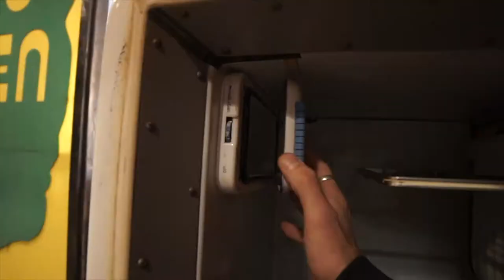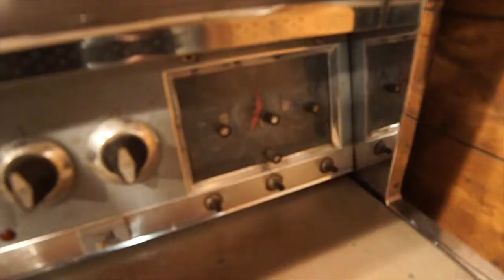Experimenting with our 360 camera!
We are The Holy Black. We are two brothers building a brand from the ground up. Watch along as we take our unorthodox approach to market a men's grooming company and lifestyle brand and try to build an empire. Our goal is to disrupt an industry that is saturated with corporate conglomerates and generic garbage, and work our way to the top. Are we going to succeed? Who knows. This is our daily vlog, we are going to do our best to shoot, edit, and upload content every weekday for you guys! It is a huge undertaking but building brotherhood and a community is the thing we want most out of this business and we think giving you guys daily content is the best way to build a relationship.